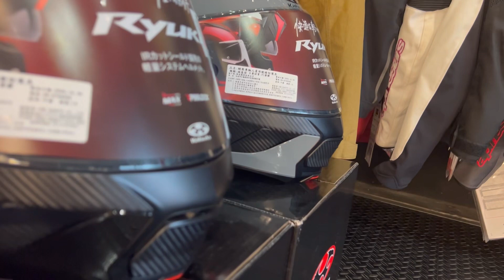OGK 可樂帽 RYUKI